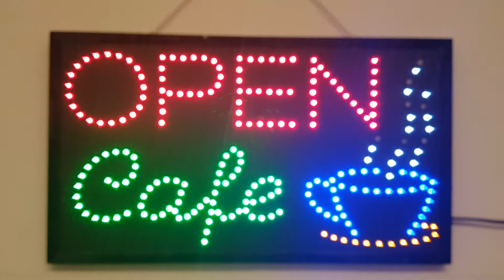Open Cafe flashing sign